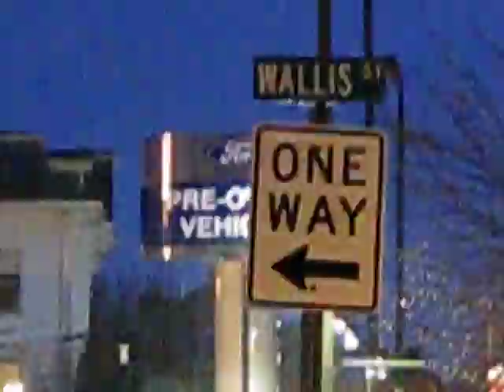Rantoul Storm Drain Beverly, MA